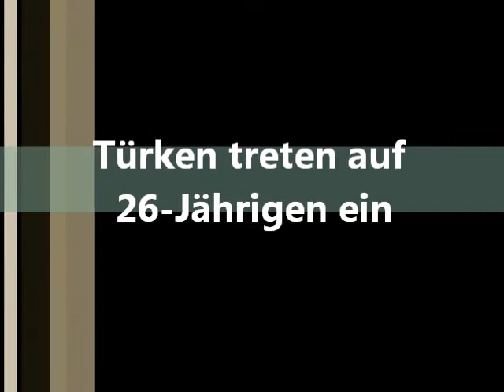Türken treten auf 26-Jährigen ein - Mehrere Brüche im Gesicht